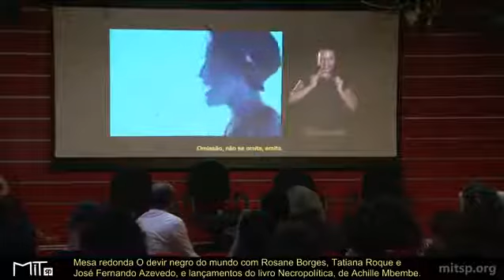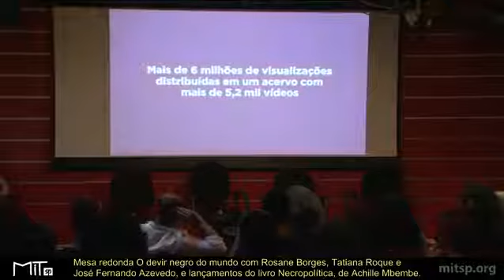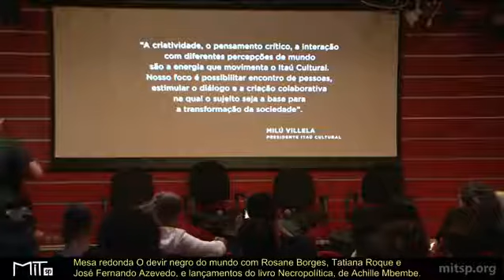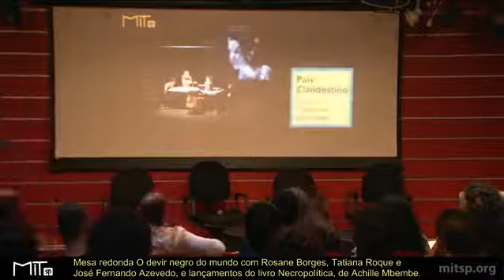MITspAoVivo Mesa redonda O devir negro do mundo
MITspAoVivo Mesa redonda O devir negro do mundo com Rosane Borges, Tatiana Roque e José Fernando Azevedo, e lançamentos do livro Necropolítica, de Achille Mbembe. Mediação de Peter Pál Pelbart. Acompanhe a MITsp2018